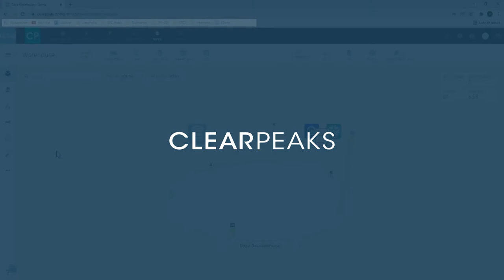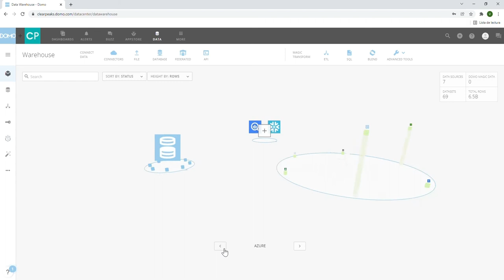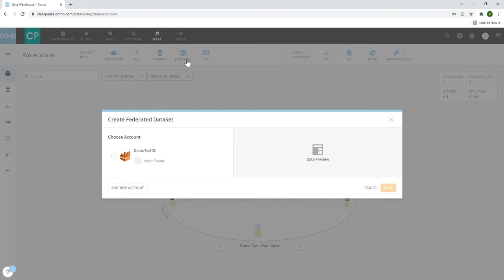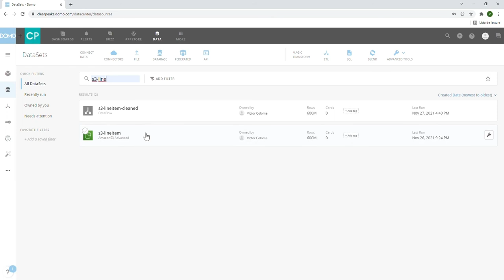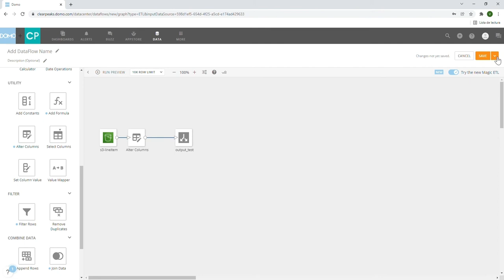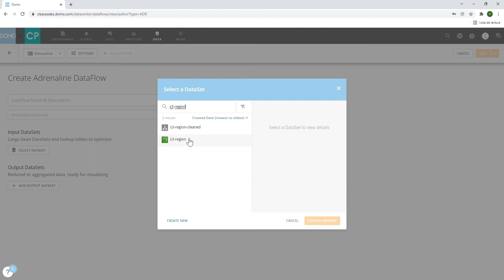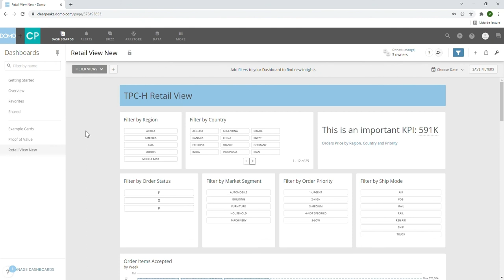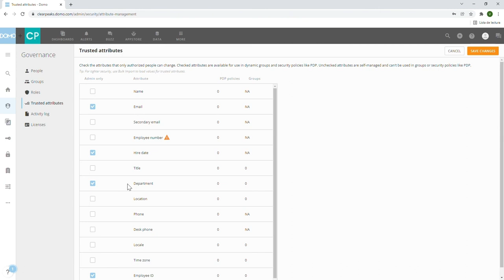A Guided Tour of Domo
A comprehensive walk-through of Domo, a modern BI platform that enables businesses to leverage their data at cloud scale rapidly.

00:00-02:01 Domo Navigation Bar
02:02-05:36 Domo Data Warehouse
05:37-07:20 Using connectors to import data
07:21-11:28 Domo DataSets
11:29-13:48 Domo DataFlows - ETL tool
13:49-14:41 Domo DataFlows - Blend tool
14:42-16:04 Domo DataFlows - SQL tools
16:05-20:58 Visualization cards and dashboards
20:59-22:02 Governance in Domo
22:03-22:48 Conclusion